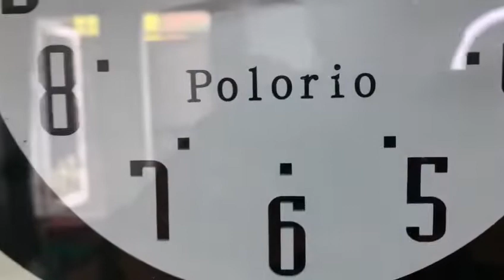Jam dinding karakter kucing Type A107